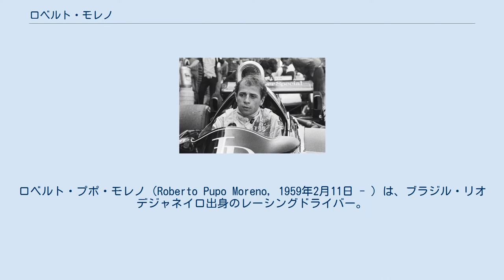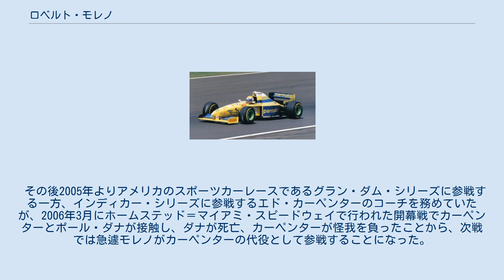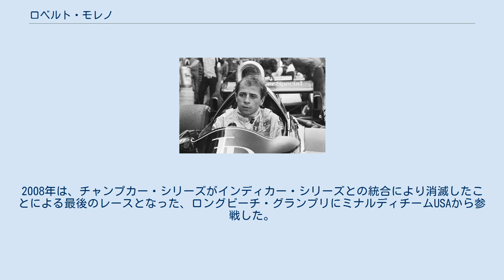ロベルト・モレノ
ロベルト・プポ・モレノ（Roberto Pupo Moreno, 1959年2月11日 - ）は、ブラジル・リオデジャネイロ出身のレーシングドライバー。
1988年には国際F3000のシリーズチャンピオンを獲得するなど実力はあるものの、スポンサーや運に恵まれず、F1においては多くの弱小チームを転々としたことで知られる。
 名前のカタカナ表記は「ホベルト・モレーノ」の方が実際の発音に近いが、日本国内では一般に「ロベルト・モレノ」の表記が定着しているため、本記事でもそちらを採用する。
 1974年にカートレースを始め、1979年にはイギリスに渡りフォーミュラ・フォードに挑戦。
1981年にはイギリス国内のフォーミュラ・フォード選手権チャンピオンとなり、翌1982年にイギリス・フォーミュラ3選手権にステップアップ。
同年マカオGPで優勝した。
 ロータス91でオランダGPの予選に挑むモレノ（1982年） 同年のオランダGPでロータスからF1参戦を果たすもののあえなく予選落ちする。
以後しばらくの間F2やCART、F3000など様々なカテゴリーを掛け持ちする生活が続く。
1985年には来日して全日本F2選手権にシーズン途中から参戦したこともある。
 1987年 1987年日本GPでフランスのAGSよりF1に復帰し初の予選通過。
公式記録上はこれが「F1デビュー」となった。
続く最終戦オーストラリアGPでは6位でゴールし初入賞を果たした。
 1988年 翌1988年にはフェラーリのテストドライバーとなり、翌年より全面施行される3.5リッター・NAエンジン規定に向けた先行開発マシン、フェラーリ・639の開発を任される。
ジョン・バーナードがデザインした同マシンは、現在ではF1界のスタンダードとなっているセミオートマチックトランスミッション（パドルシフト）を搭載するなど、多くの新機軸が盛り込まれたマシンだった。
（結局同マシンは翌年に改良版のフェラーリ・640としてデビューする） その際、モレノはプレスに一言もリップサービスすることなく、黙々と仕事をし、これがバーナードが信頼を寄せるきっかけとなったと言われている。
モレノは同マシンの開発を行う傍ら並行して国際F3000選手権に参戦し、独走で同シリーズのチャンピオンを獲得する（シリーズ2位がオリビエ・グルイヤール）。
 1989年 そして1989年コローニから初めてのF1フル参戦、しかしマシンは速さが決定的に欠けており、シーズン後半は予備予選組に転落、結局予選を通過したのはこの年4回のみだった（完走ゼロ）。
 1990年 翌1990年にはユーロブルンに移籍するが、予備予選を通過するのにも四苦八苦するという状態は変わらず、チームも資金不足のため日本GPを含む終盤2戦の参戦を断念。
モレノはF1のシートを失った。
 ところが日本GP直前、ベネトンのアレッサンドロ・ナニーニがヘリコプターの墜落事故で右腕を切断するというアクシデントが発生。
急遽ベネトンは代わりのドライバー探しを余儀なくされるが、この頃フェラーリからベネトンに移籍していたジョン・バーナードが旧知の仲のモレノに白羽の矢を立て、モレノはベネトンのシートを獲得。
モレノはその期待に応え、日本GPでネルソン・ピケに次ぐ2位に入り、ベネトンは1-2フィニッシュを達成した。
 レース終了後、検車場に降り立った苦労人は感極まってピケやバーナードらと抱き合い男泣きに泣いたが、3位の鈴木亜久里と共に立った初のF1表彰台では終始人懐っこい笑顔を見せ、国歌演奏時ピケに帽子を取るよう促された際は脱帽後照れ隠しに舐めた掌で自身の頭を撫で回し、大観衆の笑いを誘った。
そしてトロフィー授与の場面では、観客からピケや鈴木にひけを取らないほどの惜しみない拍手と歓声が送られた。
 ちなみに日本GPの決勝終了後の記者会見では、日本人として初めてF1の表彰台に上った鈴木亜久里が「僕は前の年、毎レース金曜の朝8時から9時まででレースが終わってしまってばかりで…」と語っているところに、自らも予備予選落ちを繰り返していた経験を踏まえ「I know this feeling!」と合いの手を入れて、報道陣を大爆笑の渦...